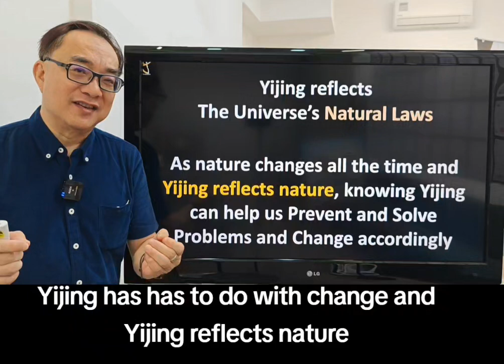Hard Truths About Leadership and Management